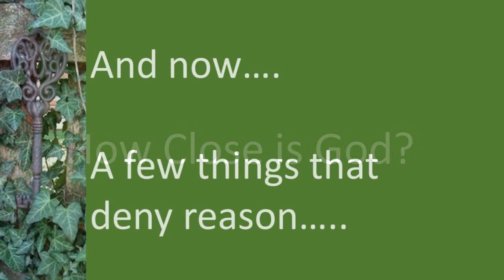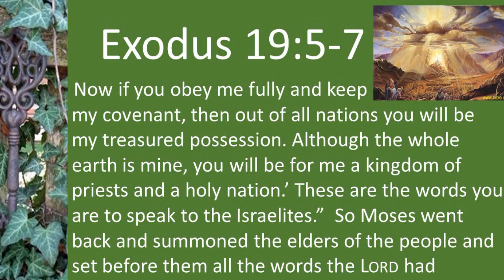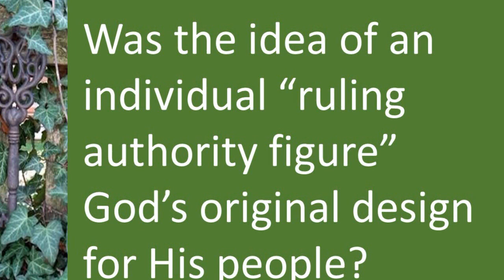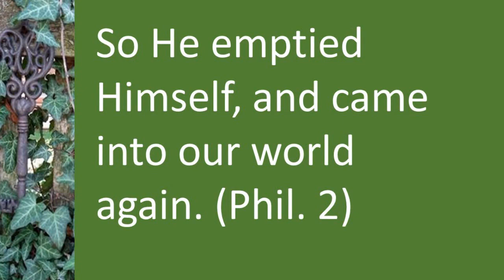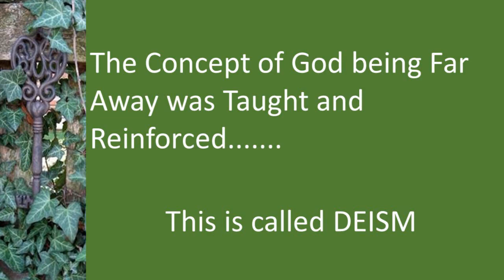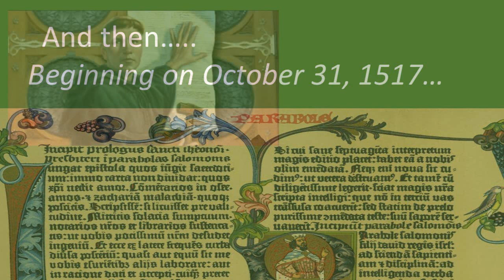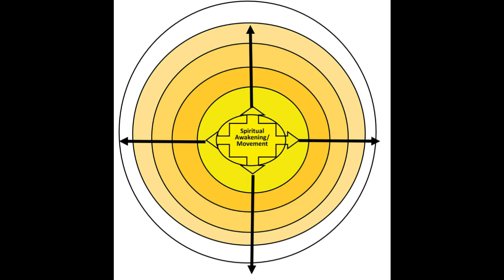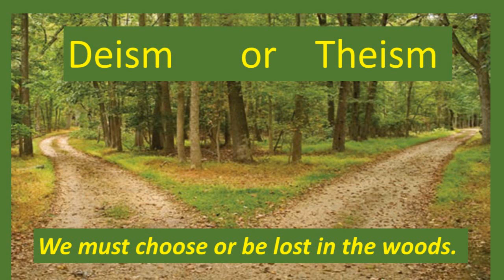How Close is God